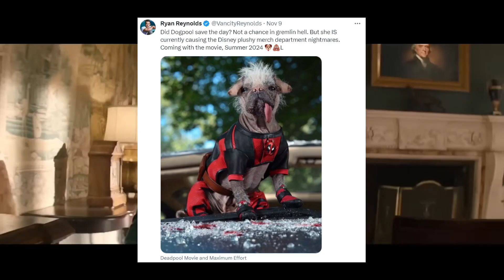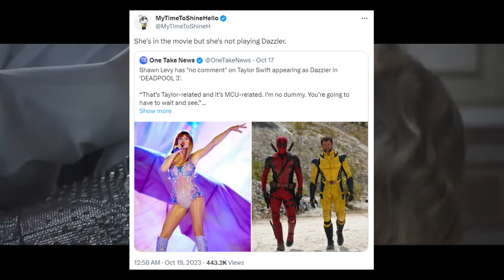Deadpool 3 — What Do We Know About It?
I've gathered the facts and rumours about "Deadpool 3" — leaks, theories, producer interviews.